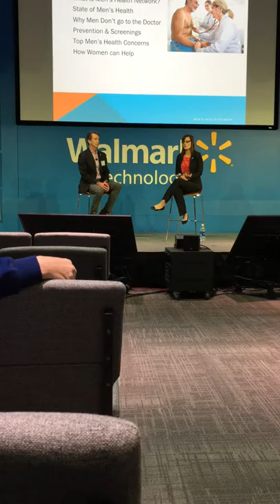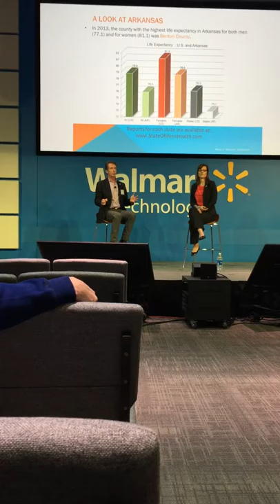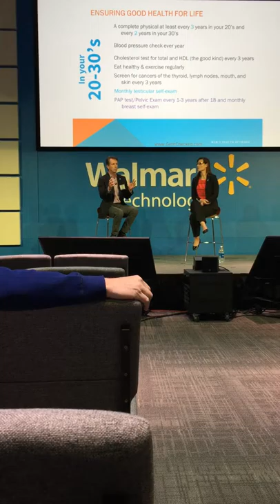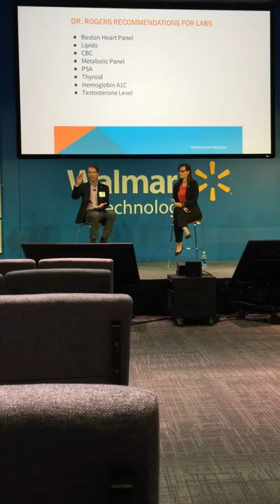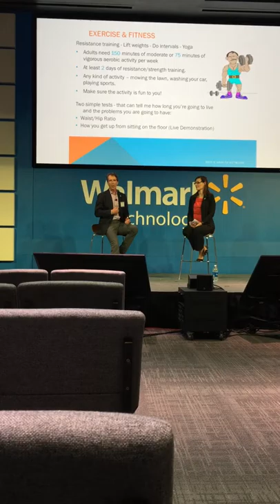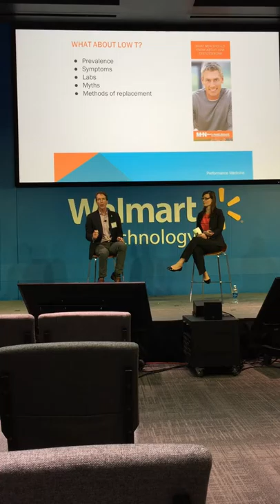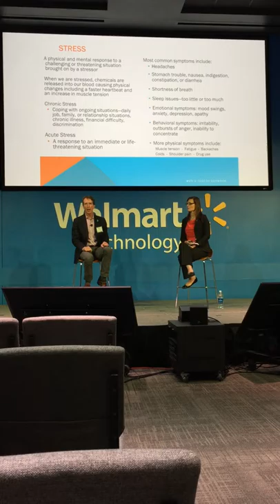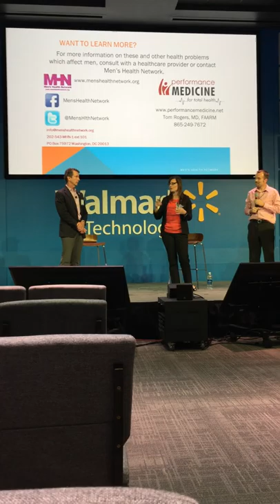Dr. Rogers Speaks at Wal-Mart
This is one of our favorite videos. This talk was done with Ana Fadich from the Men's Health Network at the corporate headquarters for Wal-Mart. In this talk, Dr. Tom Rogers and Ana Fadich go over men's health in particular, as well as health and wellness in the workplace. Standing desks and stretches and exercises you can do throughout the workday that can reduce the health risks of today's workplace environment are all discussed in this talk at Wal-Mart. Enjoy!